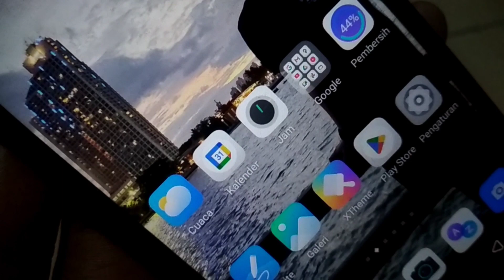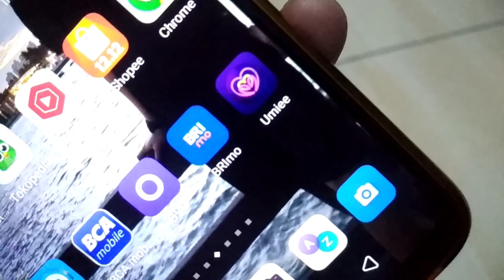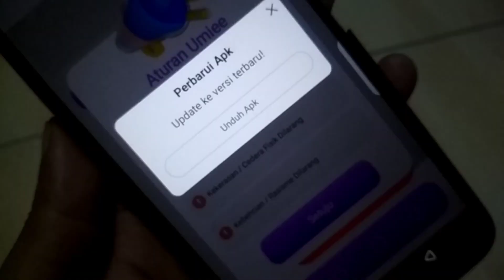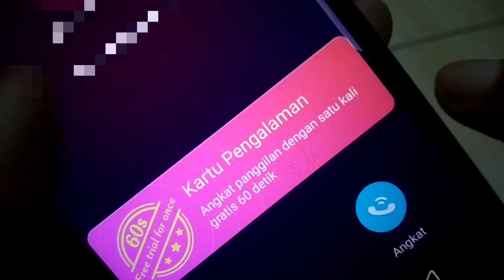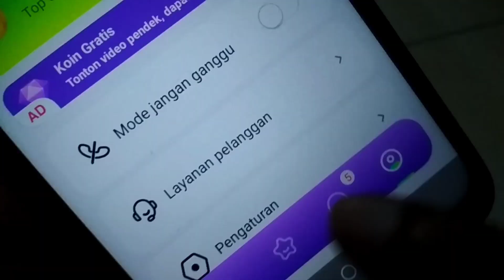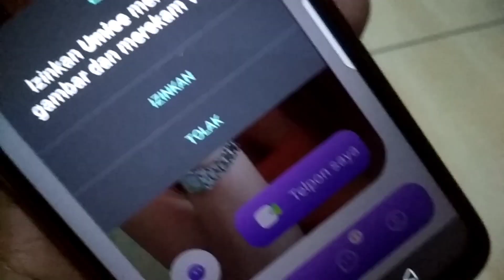apk terbaru ada gratisan nya... amankan broorr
download